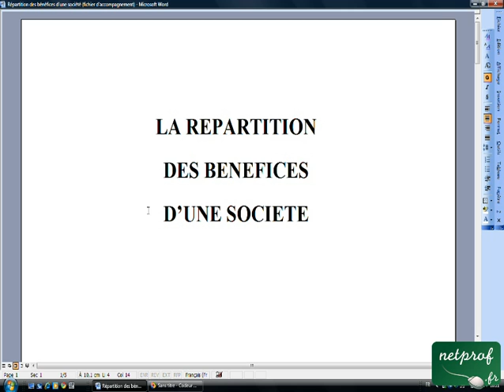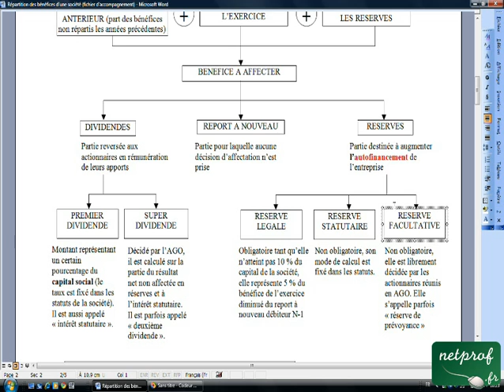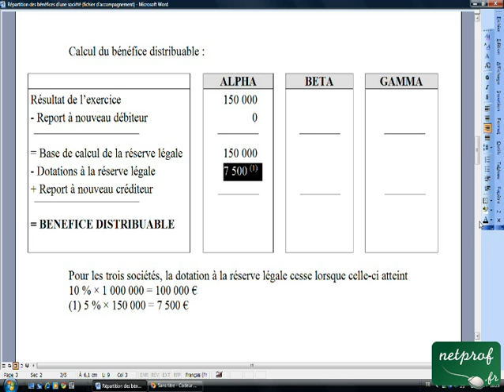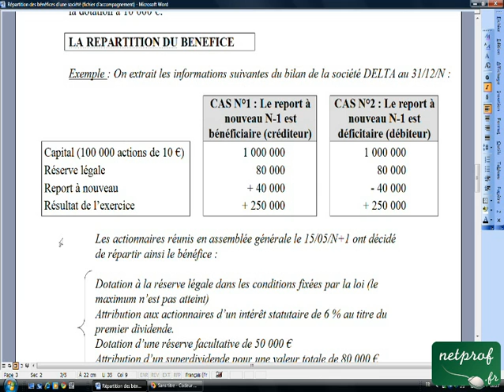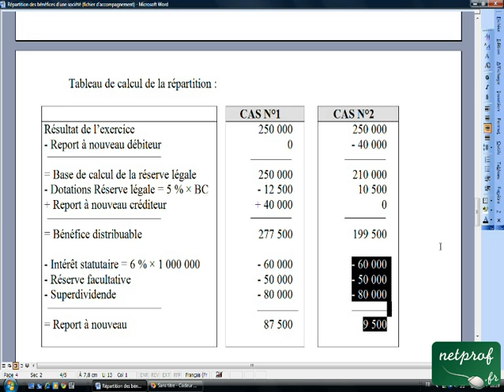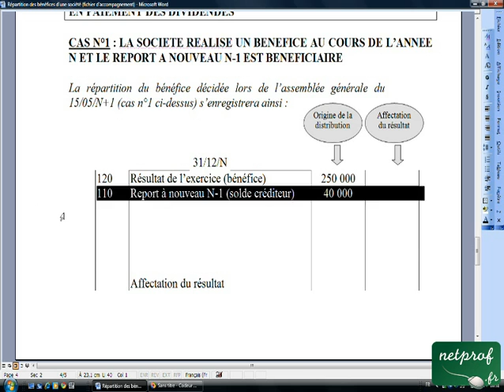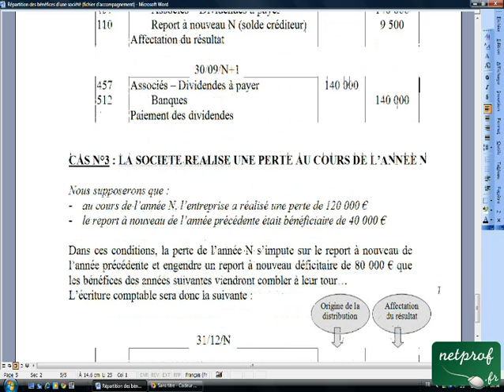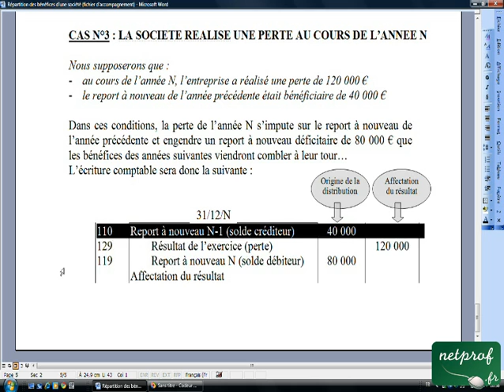25.1 Répartition des bénéfices d'une société